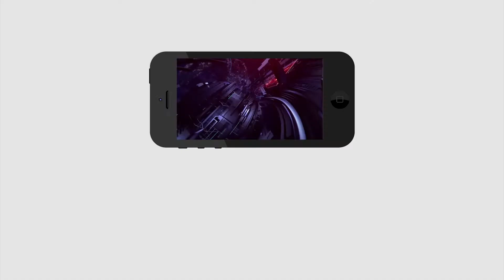KA Paul Confidence about Winning AP Elections 2019